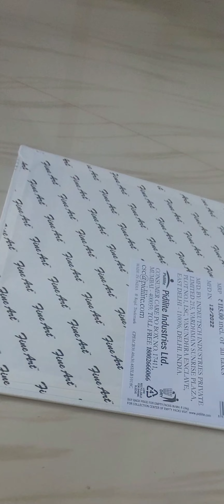വരയ്ക്കാൻ അറിയില്ലെങ്കിലും ഇനി canvas painting cheyyam 😍Budha mural art